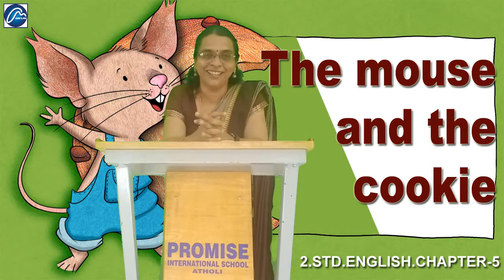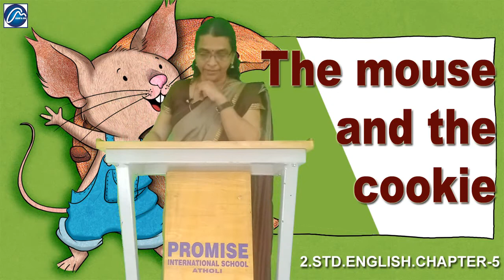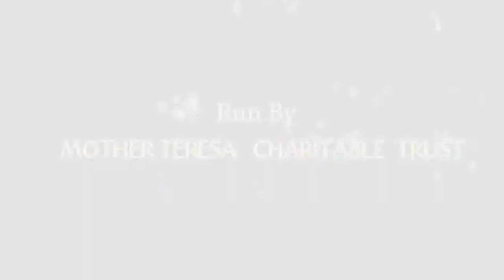The Mouse And the Cookie || 2 STD English || Chapter-5 || CBSE || Ratnasagar Flora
CBSE
Flora
2nd standard
Chapter 5
The mouse and the cookie

Boy : here Mouse a warm chocolate chip cookie just for you. Mouse: oh boy a chocolate chip cookie just for me it's delicious thankyou! Mouse exits,  drops cookie then enters.

 Mouse: may I have a glass of milk?  that cookie made me very thirsty.
 boy: yes, you may here Mouse. A Cool glass of milk just for me.

 Mouse: oh boy a glass of milk just for me yummy thank you may I have a napkin? I have crumbs on my whiskers.

Mrs. Reshmi TR
PROMISE INTERNATIONAL